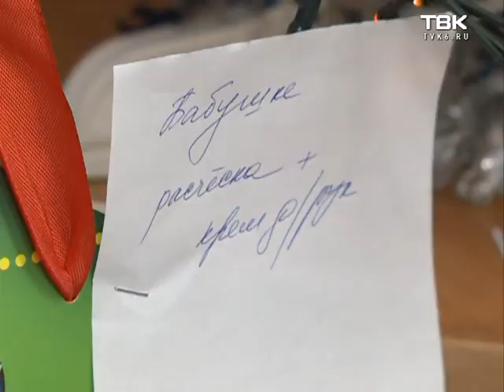Краснорске благотворительные организации начали сбор подарков и вещей